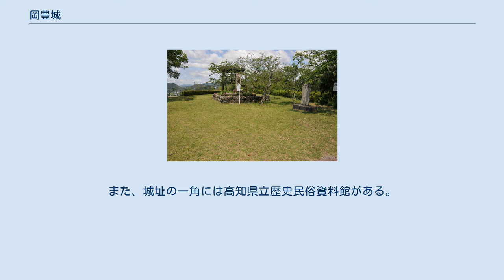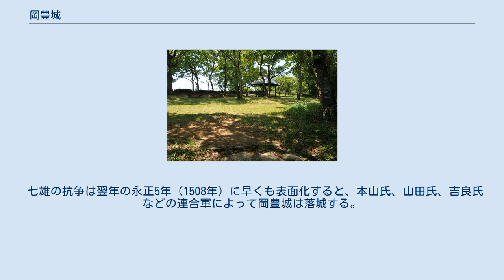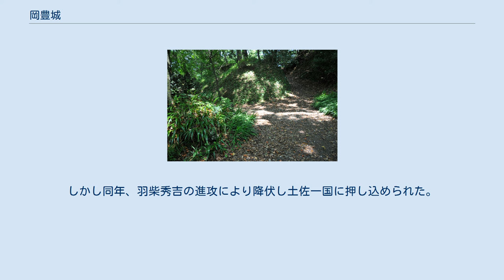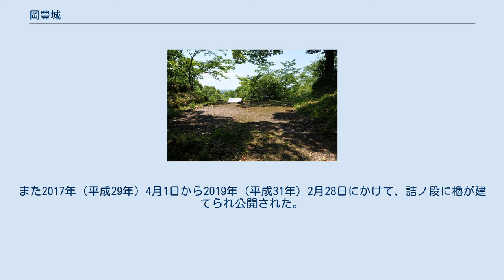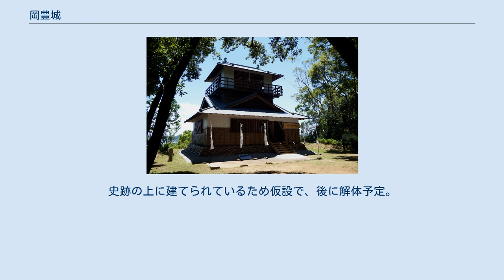岡豊城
岡豊城 岡豊城（おこうじょう）は、高知県南国市にある中世の日本の城（山城）跡。
戦国時代に四国の覇者となった長宗我部氏の居城であった。
 南国市街の北西部、香長平野（かちょうへいや）の北西端にあたる国道32号の西側の岡豊山（標高97メートル）に位置する。
戦国時代末期に廃城となり、現在は石垣、曲輪、土塁、空堀、井戸などが残り高知県指定史跡を経て国の史跡として整備されている。
また、城址の一角には高知県立歴史民俗資料館がある。
 城の縄張りは最高所に本丸に当たる詰（つめ）があり、東に詰下段、二の段、南から西に三の段、四の段、更に西側丘陵に伝厩跡曲輪が配された連郭式の山城である。
また、城の北東部には岡豊八幡があった。
 鎌倉時代初期に、信濃より土佐へ移住した長宗我部能俊が、土佐長宗我部氏の始まりであるといわれる。
長岡郡宗部郷（現在の南国市岡豊町）に定住した当初は、ただの宗我部氏であったが、隣の香美郡にも別系ながら同じ名字の宗我部氏があったため、それぞれは郡名の一字を付け加え、長宗我部氏と香宗我部氏と名乗るようになった。
この頃、長宗我部氏によって築かれたと思われる岡豊城は、調査の結果では13世紀～14世紀の築城年代と考えられている。
 室町時代、応仁の乱後の永正4年（1507年）に管領・細川政元が暗殺された以降の細川氏本家では家督・管領職争いの抗争を続けるあまり、その直轄領である土佐でも支配力を低下させてしまう。
それが長宗我部氏、本山氏、山田氏、吉良氏、安芸氏、大平氏、津野氏の「土佐七雄」と呼ばれる有力国人の台頭につながり、戦乱の時代の始まりとなった。
 七雄の抗争は翌年の永正5年（1508年）に早くも表面化すると、本山氏、山田氏、吉良氏などの連合軍によって岡豊城は落城する。
 従来の通説では、この岡豊城攻めの際に当主・長宗我部兼序は自刃、土佐南西部の中村の一条氏のもとに落ち延びていた兼序の子・国親は永正15年（1518年）、一条氏の取り成しで旧領に復し岡豊城に入ったことになっている。
 それが近年の研究では、兼序は本山氏などに岡豊城を攻められた際に自害せず土佐国内に亡命しており、永正8年（1511年）に本山氏や山田氏と和睦して岡豊城主に復帰、永正15年（1518年）頃に息子・国親へ家督を譲ったことが明らかとなっている。
 岡豊城を足掛かりに国親は土佐の有力大名へと成長し、一条氏、本山氏、安芸氏とともに土佐を四分するまでになった。
 国親の子・元親の時代に長宗我部氏は飛躍した。
天正2年（1574年）主家であった一条兼定を豊後に追放し土佐を平定。
この城を拠点に天正13年（1585年）には四国を統一した。
しかし同年、羽柴秀吉の進攻により降伏し土佐一国に押し込められた。
この後、天正16年（1588年）大高坂山城（現在の高知城）に本拠を移したが治水の悪さから再び岡豊を本拠とした。
しかし、天正19年（1591年）浦戸城を改築して移った為、長宗我部氏累代の本拠・岡豊城は廃城となった。
 城跡は、1955年（昭和30年）2月15日、高知県指定史跡に指定された。
また、西側丘陵上の伝厩跡曲輪は1970年（昭和45年）12月16日付で市指定史跡に指定されていた。
 1985年（昭和60年）より1990年（平成2年）にかけて、1～6次にわたる発掘調査が行われ史跡整備がなされた。
第1次発掘調査では土師質土器､備前焼､瀬戸天目茶碗､青磁､白磁､硯､茶臼､渡来銭､鉄滓等が発見されている｡ 2008年（平成20年）7月28日、国の史跡に指定された。
 2017年（平成29年）4月6日、続日本100名城（180番）に選定された。
また2017年（平成29年）4月1日から2019年（平成31年）2月28日にかけて、詰ノ段に櫓が建てられ公開された。
史跡の上に建てられているため仮設で、後に解体予定。